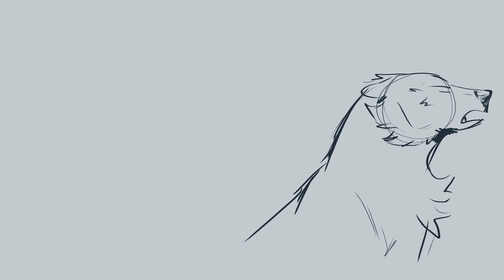Frozen Hearts (Official Trailer)